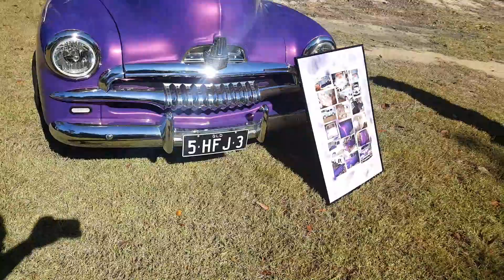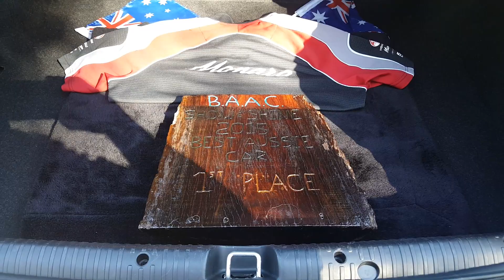Car show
Car show 2018. Whats yr favourite car ?